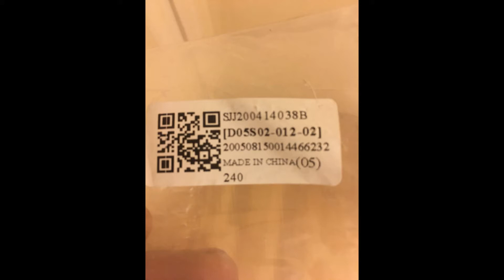Contact less Safety Door Opener Safety Protection Isolation Brass Key Hygiene No Touch Protection 19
Contact less Safety Door Opener Safety Protection Isolation Brass Key Hygiene Hand No Touch Protection Isolation

Contactless Safety Door Opener Safety Protection Isolation Brass Key Door Opener Hygiene Hand Brass No-Touch Door Opener Door Opener,Safety Protection Isolation Brass Key Door Opener (2pc, Gold)
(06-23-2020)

Cost: 4.99

Brand: "Houshelp", our delivery time is 6-15 days, please select the shop "Houshelp" to purchase, if you buy from other sellers, We cannot ensure product quality and fast delivery.
💖Our products are produced by our own factories, using high-quality materials, 70% of the ingredients are copper, we have professional after-sales service guarantee, please rest assured to buy.再跟直接改产品信息，跟卖死全家，再跟明年的今天给你全家上坟。
💖It is made of HIGH-QUALITY STAINLESS STEEL making it DURABLE, RUST-RESISATNT, ANTI-CORROSION and NON-STICKY.
💖Mighty Caulking Finisher is DESIGNED with 45° MUZZLE that can EFFECTIVELY FILL CAULK JOBS MESS-FREE.
💖It has a WIDE APPLICATION that can be USED in Kitchen, Bathroom, Tank, Door, Window, Sink, Joint Filling Finishing and more.
💖The Clean-Key is made of brass alloy. Due to its 70% copper content

Product description
Size Name:2pc  |  Color Name:Gold

Our “Houshelp” is a store specializing in cross-border sales of Products. We offer fashion products with novel design, high quality and good quality. we hope to do more to get repeat customers, if you are dissatisfied with the product, please do not rush to complain or evaluate, maybe we can give you a satisfactory solution "Houshelp" welcomes you to buy!

Product description:

Avoid touching public touchscreens like store checkouts.

Ergonomic design makes it easy to open doors, press buttons & pull levers.

Reduce point-of-contact area by over 99%.

Size:7x3x0.5CM

Package Contents:

1/2 pc door opener

Product information
Technical Details
Manufacturer Houshelp
Size 2pc
Color Gold
Material Copper
Batteries Required? No
Additional Information
ASIN B087629KKP